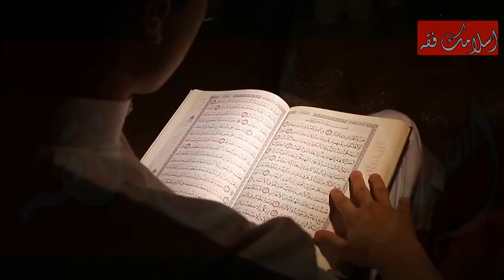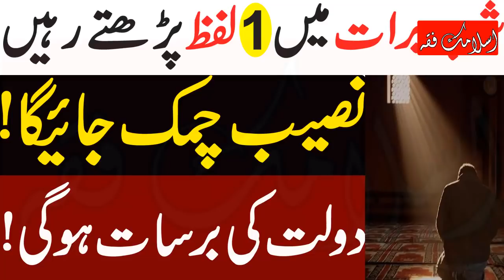Shab e Braat Coming 2022 || Ye Wazifa Perhhy By Islamic Fiqah